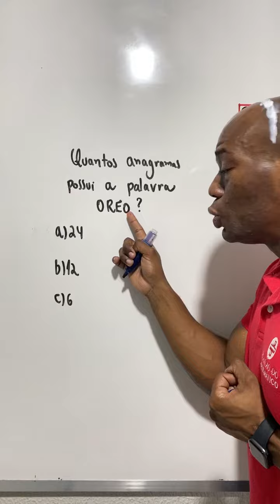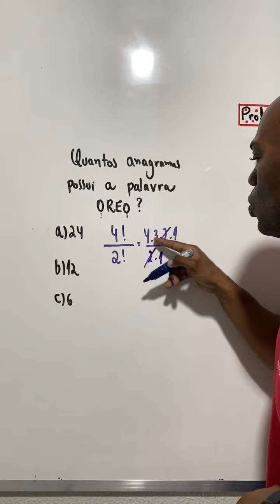🔥BISCOITO OREO🔥 🚨Dica de ANÁLISE COMBINATÓRIA (Matemática) - Professor Sacramento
Dica rápida com Professor Sacramento no Canal Plantão do Matemático!